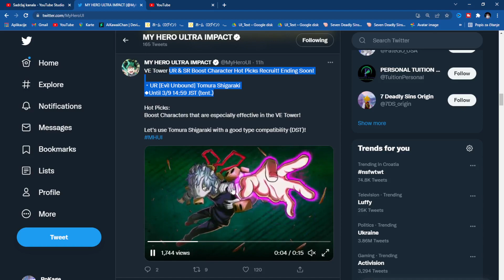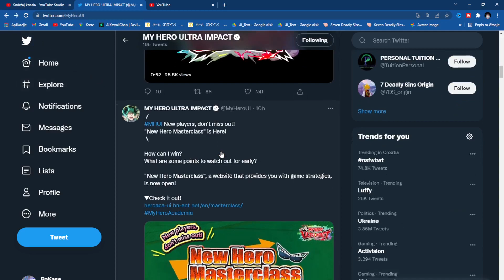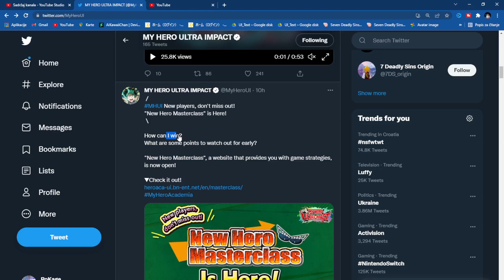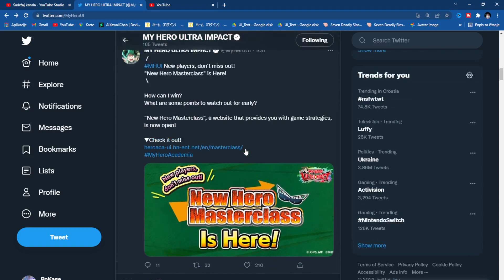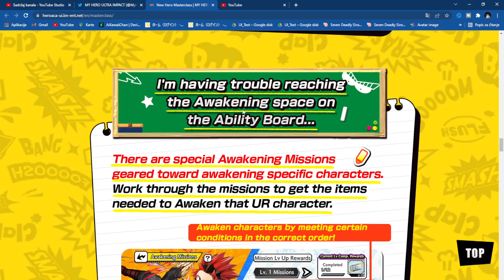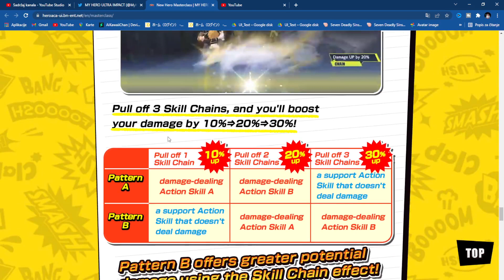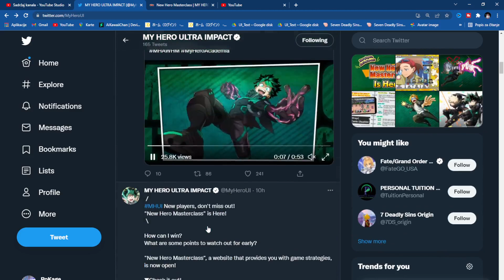This Time FREE..... This Banner Leaves SOON + Official Masterclass (My Hero Academia: Ultra Impact)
**More Ultra Impact Videos**

Global Players DONT Do These MISTAKES!! Start Your Account Like a PRO My Hero Academia: Ultra Impact

EPIC GAME!

MHA

Title: This Time FREE. This Banner Leaves SOON + Official Masterclass (My Hero Academia: Ultra Impact)